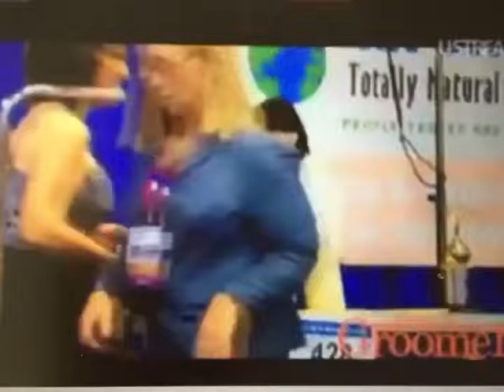アメリカのコンテスト INTERGROOM 2014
INTERGROOM All other purebreed (ビション等)のクラス 2位受賞

トリミングサロン チロのアトリエ
トリマー 生井沢里美

🌼【経歴】🌼
トリマー歴16年
トリミングサロン経営(東京)

- テレビ
NHK 東京カワイイTV
TBS ひるおび
TBS イチハチSP(ダウンタウン浜田雅功×藤本美貴 バラエティー)
上海テレビ

- 雑誌
ハッピートリマー　多数回掲載・表紙掲載
Trim 多数回掲載・20ページに渡るロジック監修×2刊
プードルスタイル
ポメラニアンスタイル
DOG×HAIR オーダーカタログ

- 国内コンテスト
JKC ドッグビューティー・コンテスト2010 最優秀賞(第一席)、シーザー賞(W受賞)
2012 pet stylist show +Awards 2位(シルバープライズ)、審査員賞(W受賞)
第7回全国トリミング競技会 ベストアレンジ賞
第1回ペット若返りコンテスト 特別技術賞
KM スタイリングコンテスト
プードルスタンダード Best in L
プードルスタンダード Best in class
プードルスタンダード 2位
プードル フリースタイル 6位

- 海外(アメリカ)コンテスト
Superzoo 2013
Intergroom 2014 Rising star
Superzoo 2014 サロンスタイル 3位
Groom expo 2014 ビジョン・フリーゼ 2位
Intergroom 2015 Rising star
Groom expo 2015 プードル 2位

ジャパン・ペットフェア (大阪) デザインカット講師
エリールセミナー  デザインカット講師
Interzooセミナー シーズーカット講師
Interzooセミナー(東京・大阪) デザインカット講師
インターペット Dog fashion&beauty week ワンポイントビューティー、未来トリマー、シーズー丸顔セミナー、
Trimリニューアル記念セミナー(シーズー)、
専門学校 特別授業(プードルスタンダード、デザインカット)講師

- 通訳 (海外審査員講師によるセミナー)
Pluck Groom team Japanセミナー通訳(東京・大阪)
Pluck ワールド・グルーミング・セミナー 2days MC&通訳
UTSUMI セミナー通訳(京都・岡山)

- プロトリマー製品
Chris Christensen 海外シャンプーの翻訳
Wanx ブレンダー デモ動画出演

- その他
日本ペットサロン協会 アンバサダー
トリマー専門学校非常勤講師
一般向けトリミング商品の監修
メディカルトリマー資格保有
ボランティア・トリミング参加
イベント

**あまりにも酷過ぎる飼育放棄 Animal Neglect【プードルのボランティア・トリミング】**